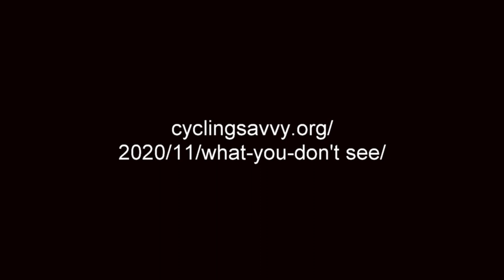Safe passing cyclists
How a cyclist can affect motorist behavior to bring about safe overtaking. This video is featured in a Savvy Cyclist post,